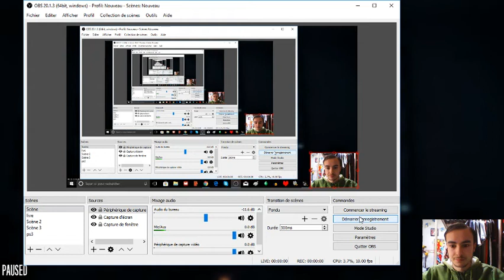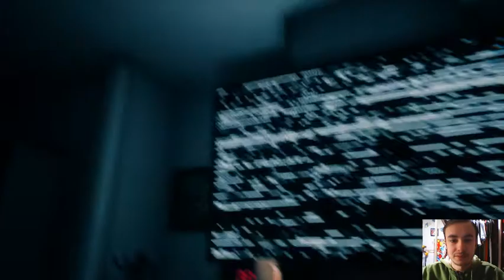OU EST PASSER LA DIFICULTER xD(TJOC STORY MODE EP2)